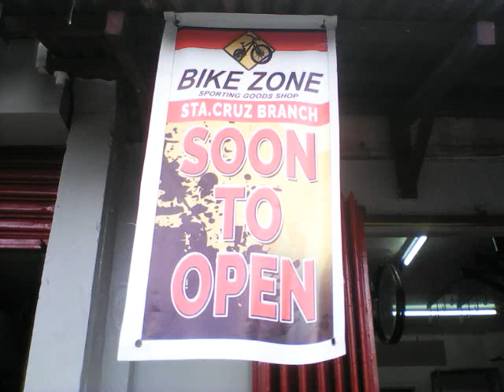bike zone in de arco Santa Cruz marinduque